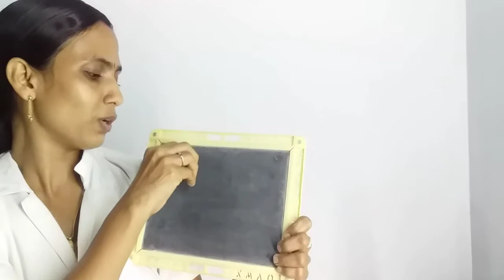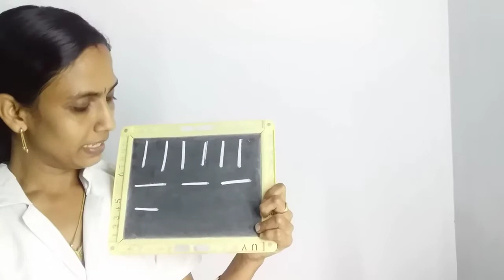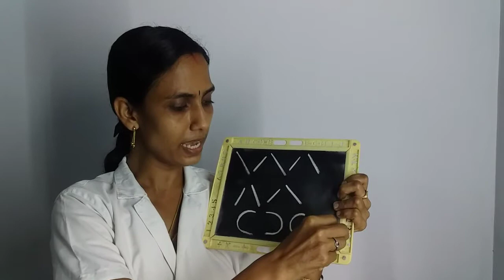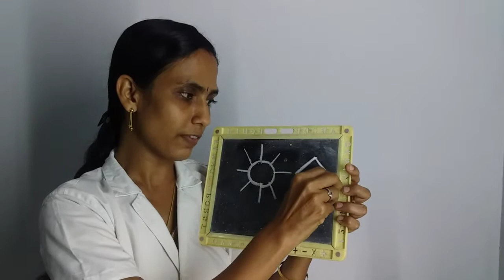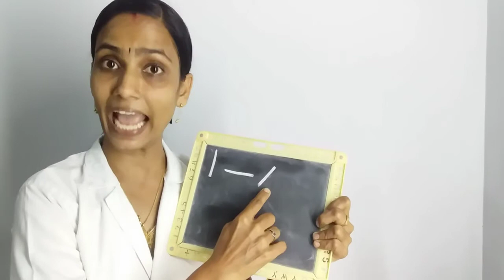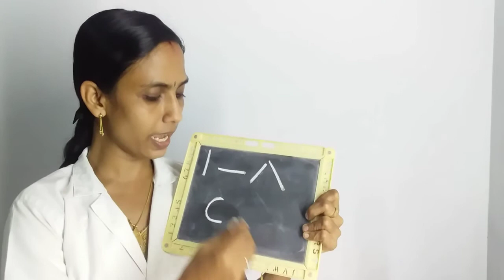22 June 2021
pattern writing